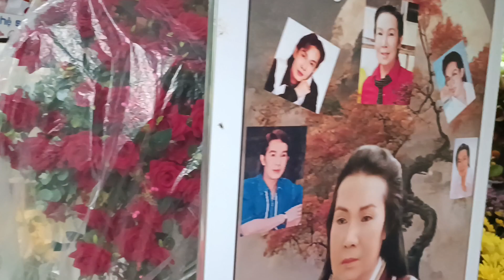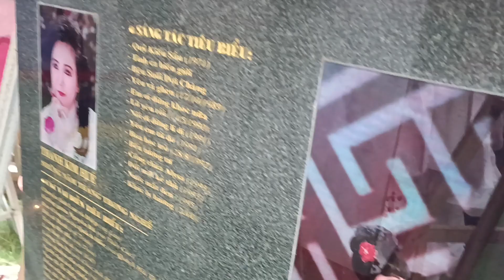Dù trời mưa khán giả vẫn đến để được gặp Hồng Loan, và viếng mộ nsut Vũ Linh